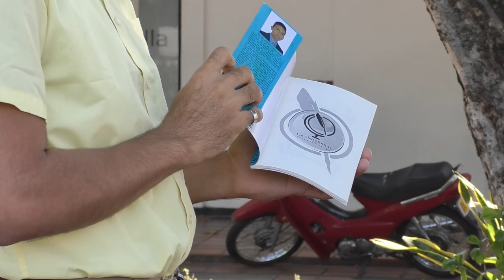BECERRILERO LANZA EL LIBRO 'UN NUEVO COMIENZO'